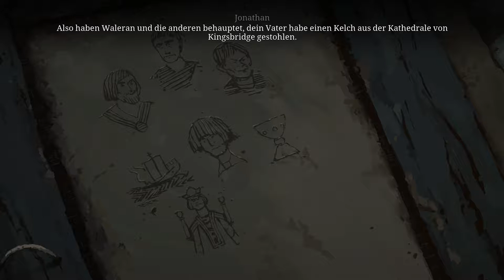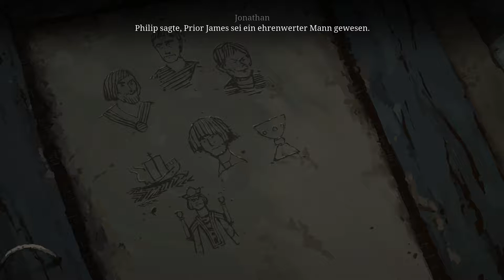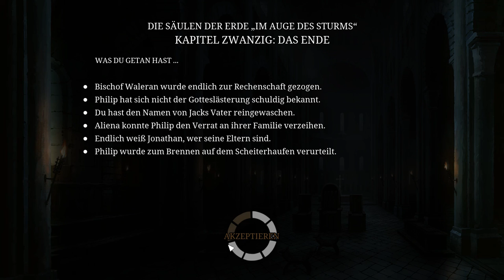DIE SÄULEN DER ERDE [#041] [Linux] - Bruder Phillip soll brennen [Let's Play]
Let's Play Die Säulen der Erde (The Pillars of the Earth) Auf PC unter Linux Gameplay mit Kommentaren von GamingTux in Deutsch Angefertigt im Jahr 2018

Günstige Spiele für Linux gibt es bei meinem Partner Gamesplanet.com